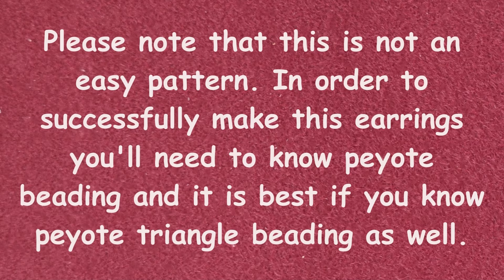#12 Learn with Tiszi and make a Beaded Star Shape with a Celtic Knot. Celtic Star Earring by Tiszi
Please note that this is not an easy task. In order to successfully make these earrings you'll need to know peyote beading and it is best if you know peyote triangle beading as well because this video, although quite detailed, does not aim to teach you this technique.

Materials needed for the Celtic Knot earring:
11/0 delica beads in two colors
11/0 seed beads
earring hooks and jump rings
Size 10 or 12 beading needles
Nylon beading thread or Fireline
Additionally, you'll require scissors and pliers.

Please note that this tutorial is intended for personal use only. Permission is required for any other use or reproduction. While you're free to sell jewelry made using my tutorials, please credit me as the designer.

Thank you very much for supporting my channel. Any contribution is greatly appreciated.❤

Looking for my beading patterns, or want to purchase one of my handmade jewelry?

Thank you for respecting my work and creativity. Happy beading!